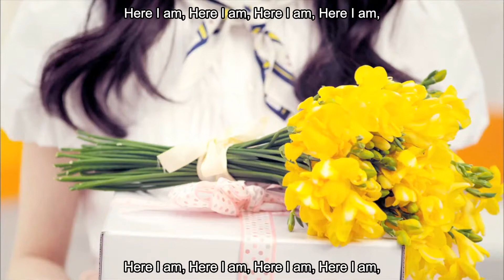ZE:A - Here I Am [eng/rom/han]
karaoke subbed